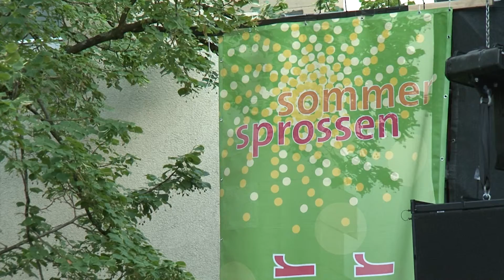Osterfeld Konstantin Wecker